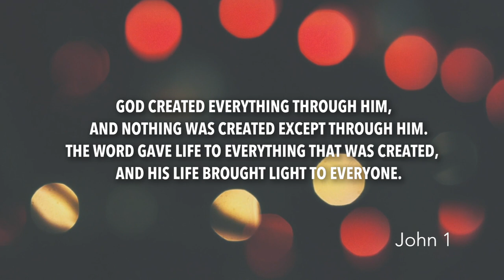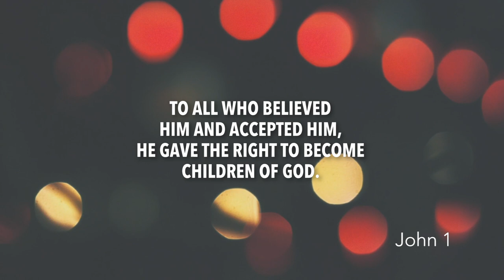Christmas Special | John 1 | Daily in the Word | Pastor Roger Harris | Coastline Destin